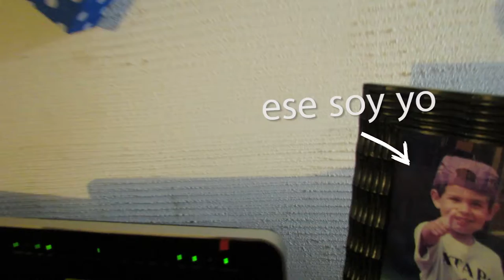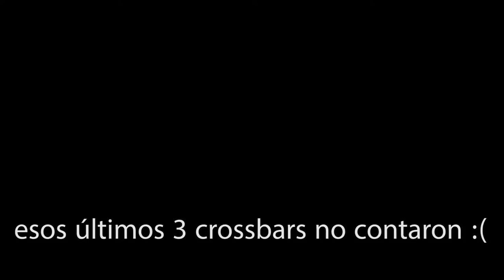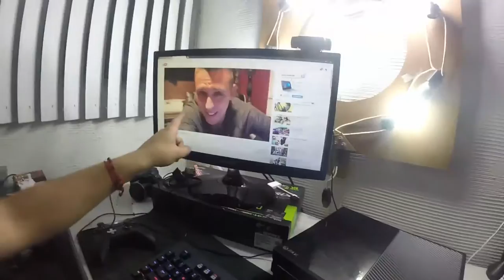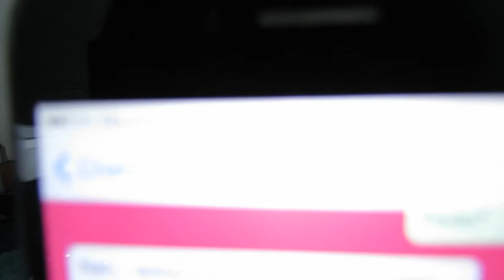CROSSBAR CHALLENGE WITH BASEBALL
En este video hacemos el reto crossbar o darle al travesaño con una pelota de baseball! Felicidades 100 años del club América